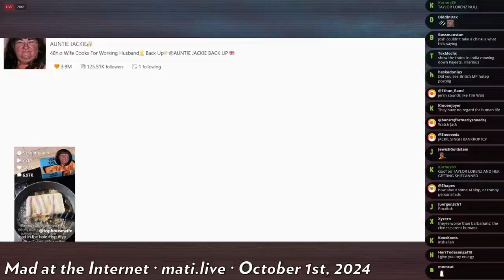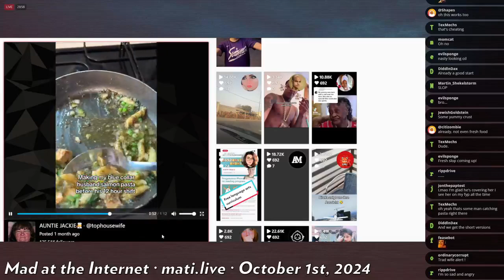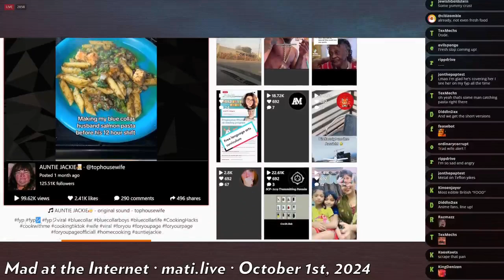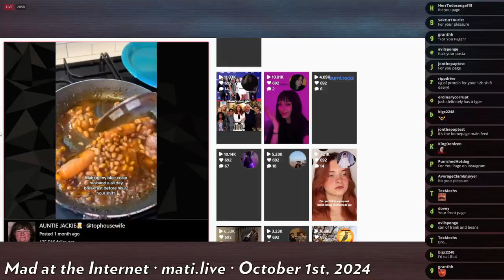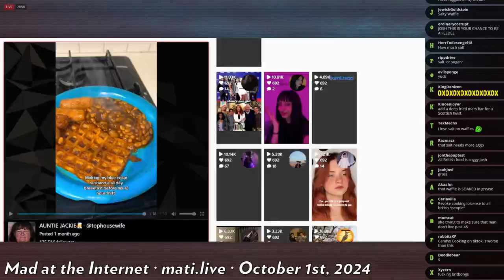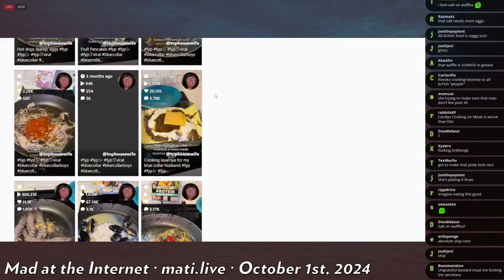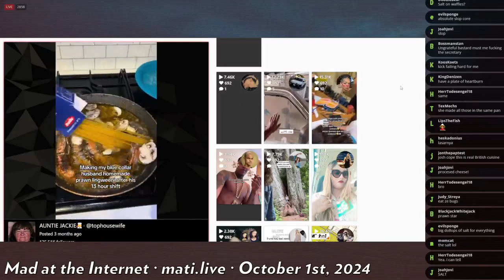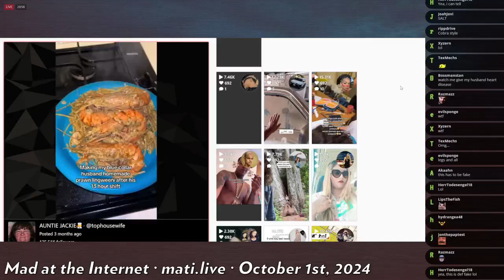cooking with Autnie Jackie - Mad at the Internet (October 1, 2024)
Your favorite MATI filler content is back.